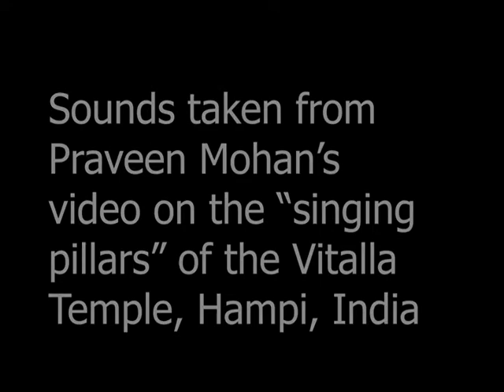Molten Rock Opera - charly taylor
The Vitalla temple in Hampi contains stone pillars  known as SaReGaMa pillars, which are attributed to the musical notes emerging out of them. The pillars produce musical tones when struck with a thumb. Every main pillar is wrapped by 7 minor pillars and these minor pillars emit different musical notes. When hit with sandalwood sticks, they create rhythmic sounds similar to the Saregama. No one knows how. One theory is the molten rock theory so I thought I'd write some molten rock music. CT